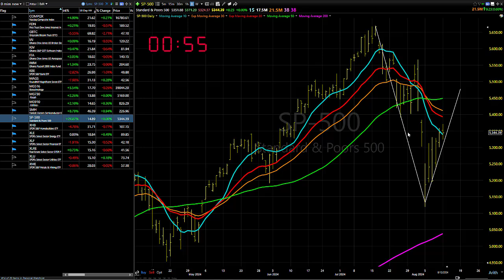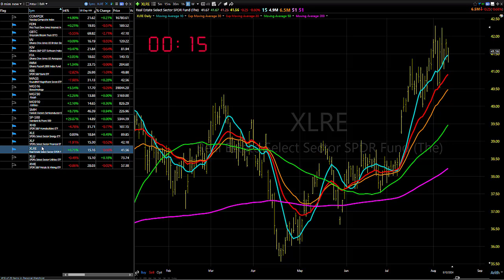08/13/24 Still The Side To Play, But Don't Go Cray Cray: Dave Landry's Market In A Minute